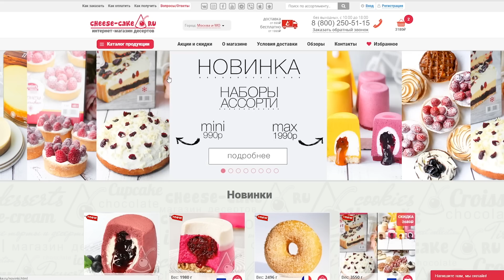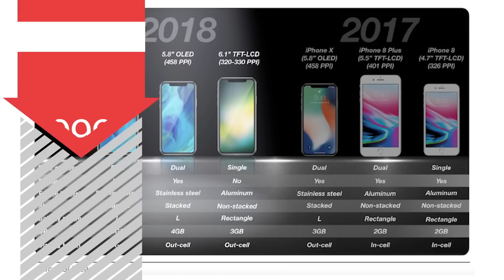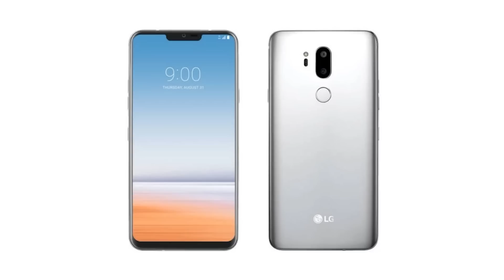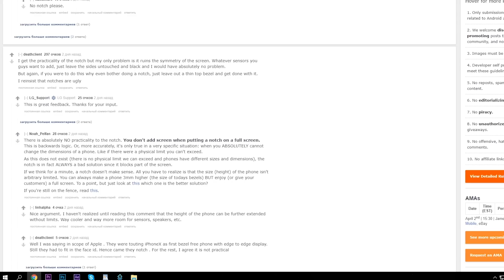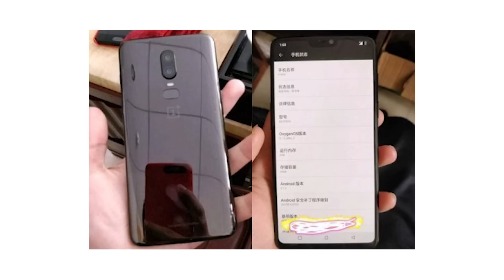Дешевый iPhone, Apple Watch 4, земля плоская и "Первому игроку приготовиться"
- При сумме заказа от 1990р с учетом всех скидок - 4 порции тарталеток в подарок*!

Розыгрыш 10 000 р. на заказ. Условия следующие:

 - проживать в одном из городов доставки, указанных на сайте.
 - победитель будет выбран путем генератора случайных чисел 12 апреля. Результаты будут оглашены отдельным постом в телеграмме.